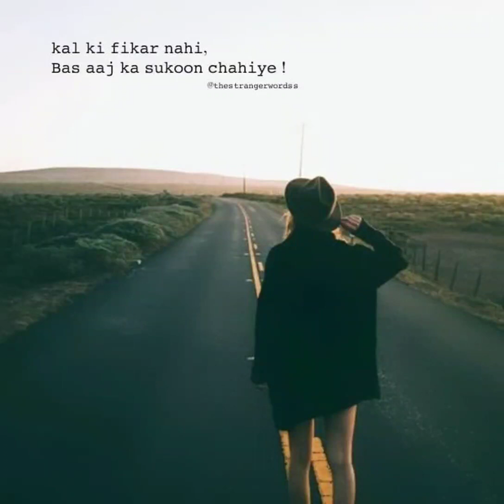Naina Tere Kajara Re Hai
kam ki fikar nahi,